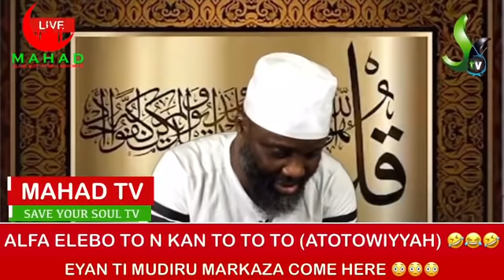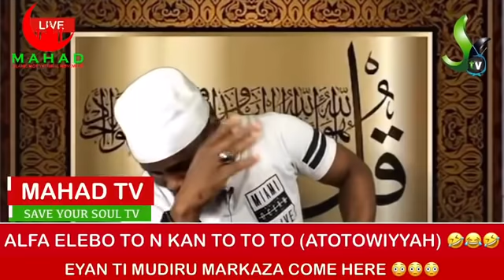ALFA ELEBO TO N KAN TO TO TO (ATOTOWIYYAH) EYAN TI MUDIRU MARKAZA COME HERE 😳😳😳